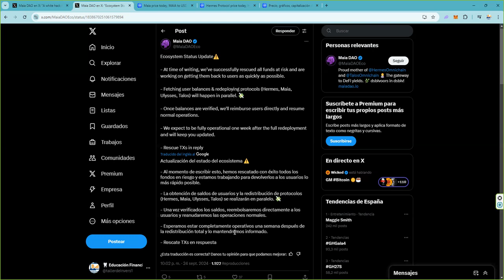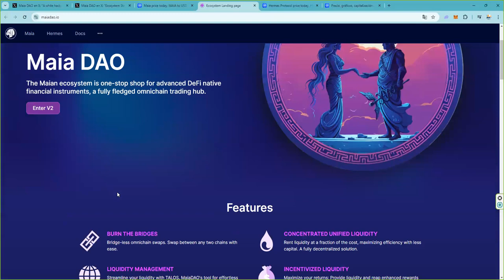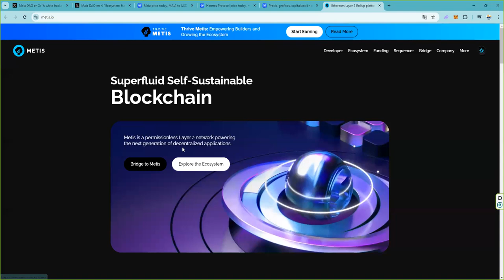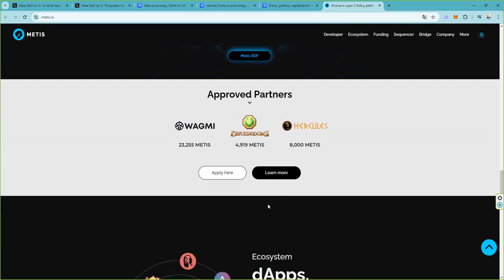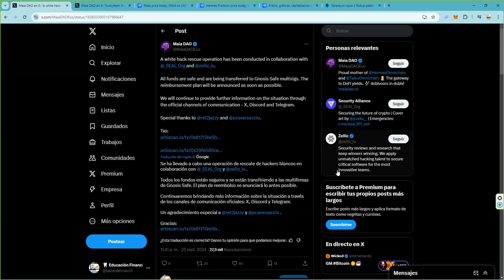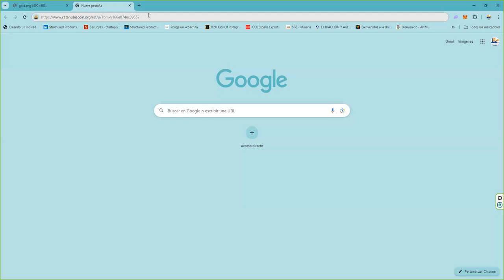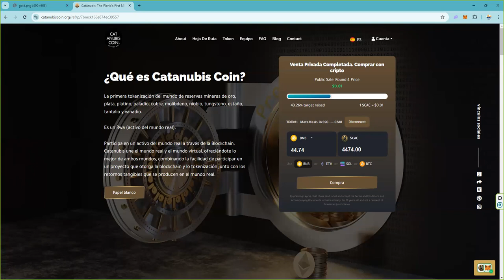Hackeo de fondos en MaiaDao que afecta Hermes Maia Ulysses Talos 👉 ¿Ahora que hacemos?